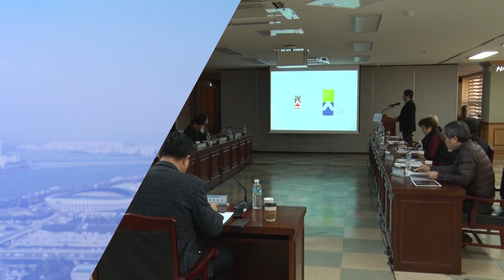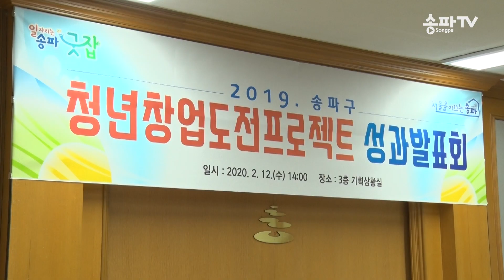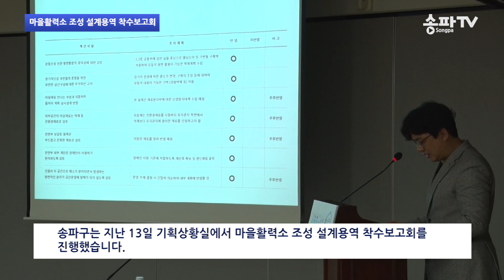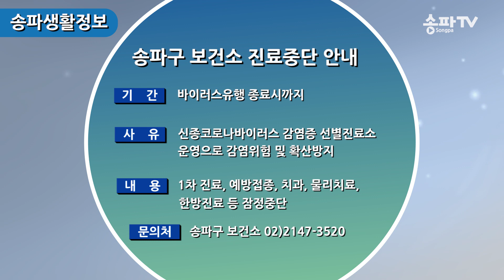2월17일 주간뉴스 - 송파 청년 창업도전 프로젝트 성과발표회